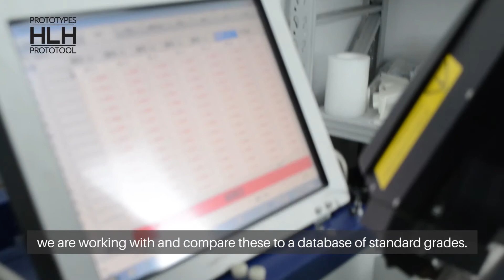HLH QC Equipment - PMI master Pro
HLH is dedicated to providing the highest level of quality and service -  here is a video introducing our PMI spectrometer for validating metal material grades